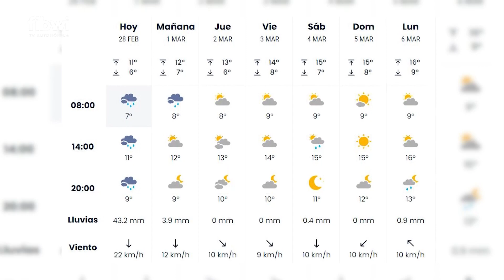La borrasca Juliette pone en peligro las celebraciones del Dia de les Illes Balears